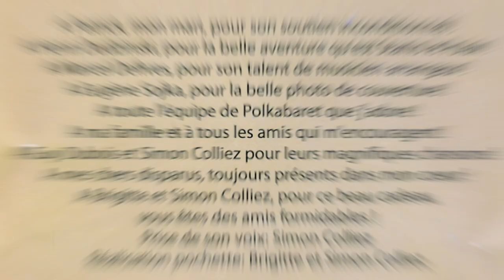Extrait 4 STANIS Le POLAK à LIEVIN quartier Calone & réactions publiques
Saison 2 qui redémarre le 3 septembre 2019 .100 ans après la signature entre la France & la Pologne en 1919, de la convention organisant la venue des futurs mineurs dans nos régions minières.

Sezon 2, który rozpocznie się ponownie 3 września 2019 r. ... 100 lat po podpisaniu przez Francję i Polskę w 1919 r. Konwencji, która organizuje przybycie przyszłych górników w naszych regionach wydobywczych.

Season 2 which starts again on September 3rd 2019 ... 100 years after the signature between France & Poland in 1919, of the convention organizing the coming of the future miners in our mining regions.